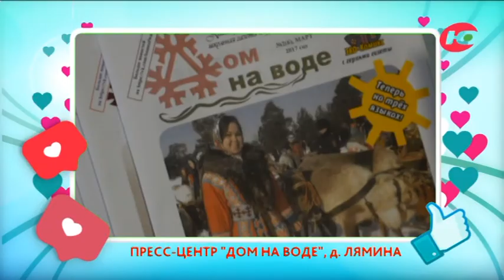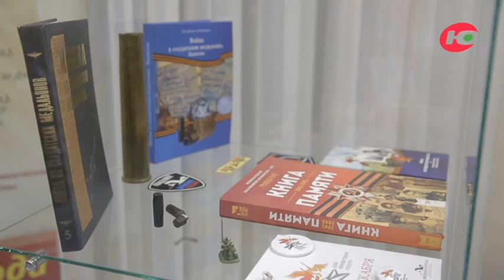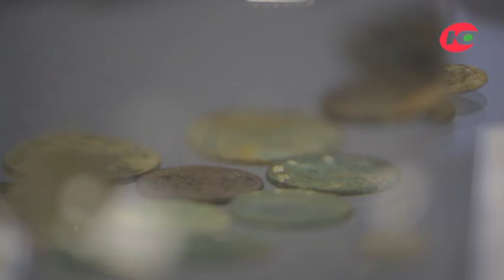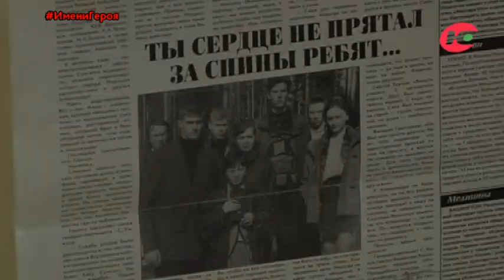23 февраля - День защитника Отечества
Ежегодно 27 поисковых отрядов Югры выезжают в экспедиции на места сражений Великой Отечественной войны;

В Белоярском первые ученики кадетского класса МЧС приняли присягу;

В Югре более 3000 ребят учатся в кадетских классах.